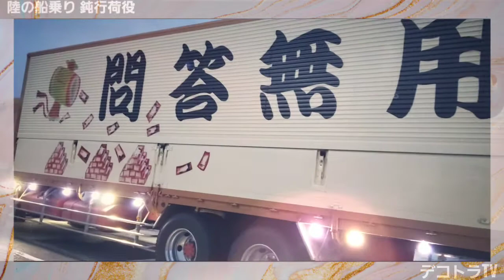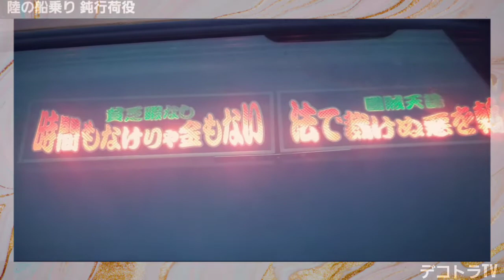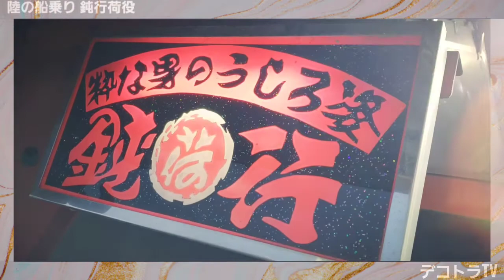【アートトラック】陸の船乗り 鈍行荷役⭐🚛⭐貧乏暇なし 時間もなけりゃ金もない🇯🇵🗾🇯🇵トラック野郎ナイトシーンYouTube🔚